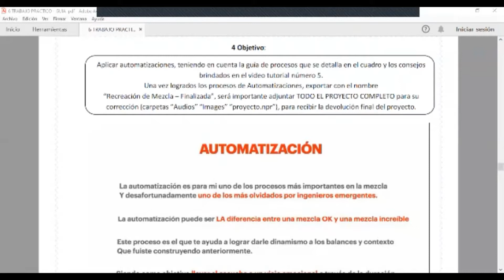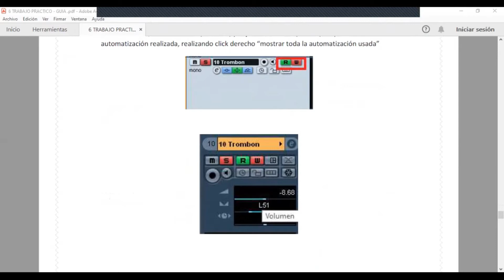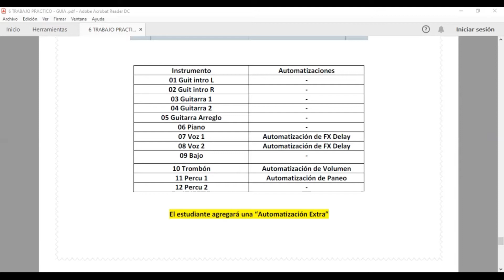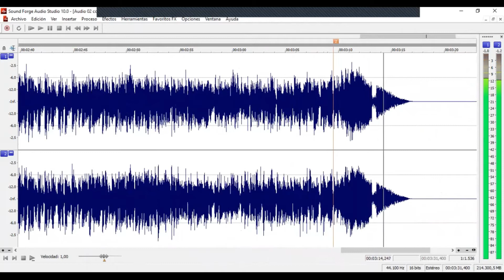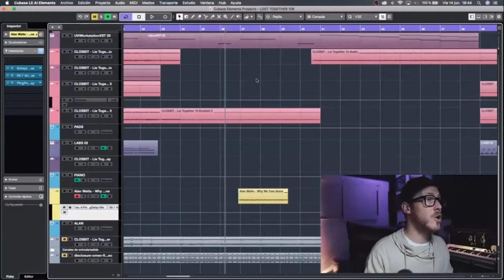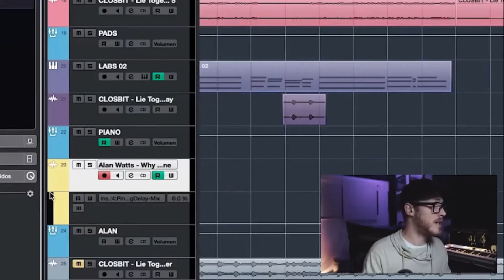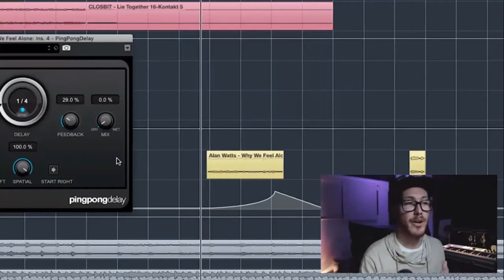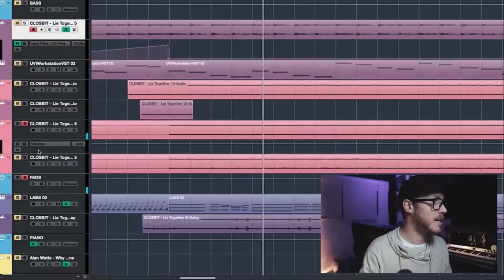Zoom Informática - Miercoles 7 de octubre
Tema de la clase: Automatizaciones
Informática y Tecnología Aplicada a la Música
ISFDA 805
Prof: Maxi Carrilemo